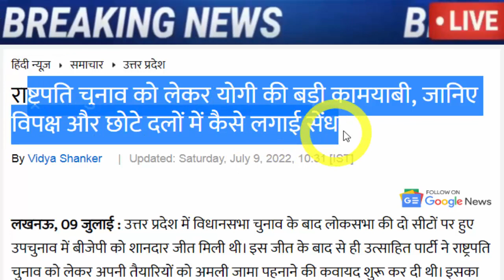अभी अभी : बहोत बड़ी खबर, जरूर देख ले..!